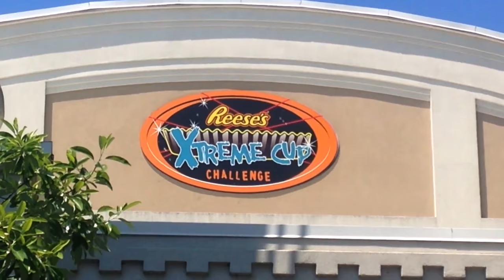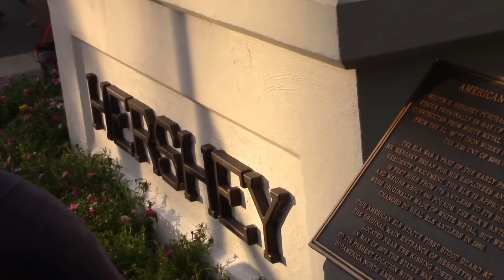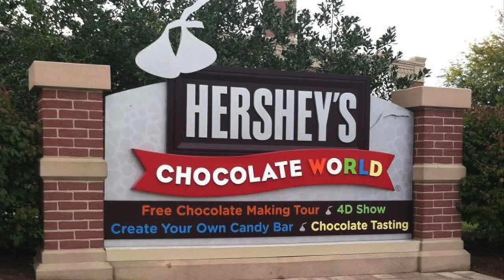Hersheypark: Explained - Part 1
The first half of the history of Hersheypark, explaining the basics of what you need to know before you visit!